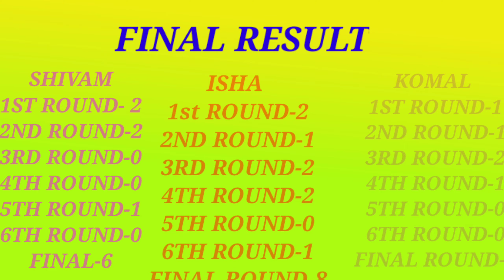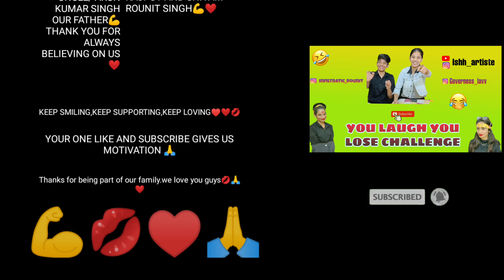you laugh you loose challenge|new reel trending song ishhartiste ft komal Shivam rounit singh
nyou laugh you loose challenge|new reel trending song ishhartiste ft komal Shivam rounit singh

it's our father's birthday do wish him in comment section ❤️ 23rd December
thanks for loving insult Challenge and now watch this you laugh you lose challenge..don't miss this coz there's lots os scenes which could make you stomach ache of laughing 😂😂😉
do support guys forever and let us reach 1k soon❤️
 we love you guys so much...keep loving keep smiling...